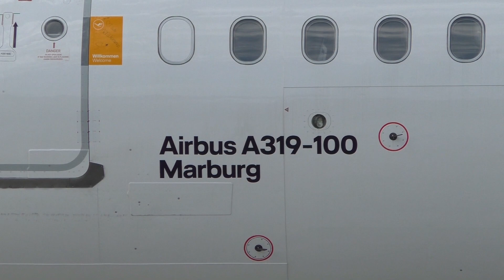WELCOME BACK Lufthansa Airbus A319 landing at Graz Airport | D-AILL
The first Lufthansa flight from and to Frankfurt after the COVID-19 break. The last flight took place on march 18th so we are happy to have Lufthansa back after more then 3 months.

Lufthansa LH1260
Frankfurt Airport - Graz Airport

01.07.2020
Departure: 08.20
Arrival: 09.35

Landing Graz Airport | GRZ | LOWG

Airbus A319-114
D-AILL "Marburg"
MSN: 689
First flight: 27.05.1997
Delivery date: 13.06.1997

equipment
📷 Panasonic HC-V777EG-K, Manfrotto MT055XPRO3 tripod and MVH502AH fluid head, 💿 Magix Video Deluxe 2016

Recorded in Full HD | 1920x1080 50fps